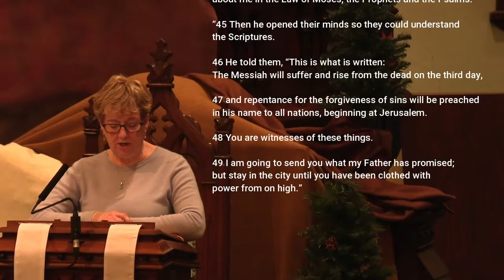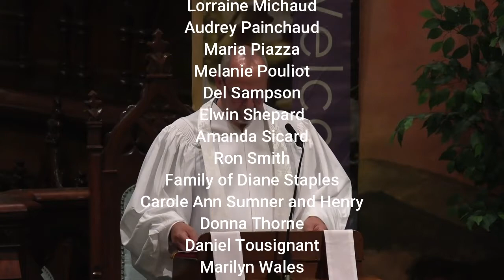May 15, 2022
A service for May 15th at Rollstone Congregational Church in Fitchburg, MA.  Due to the illness of the pastor this is a rebroadcast of last year's service.  We expect to be back to normal next week.